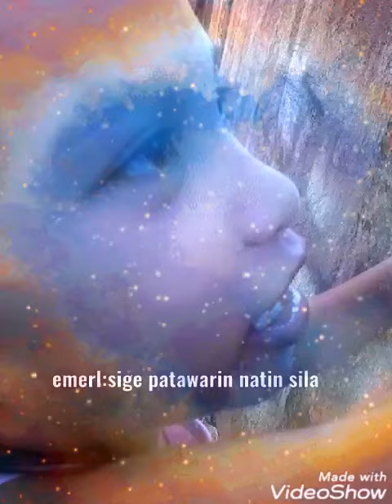Encantaniss ep 40